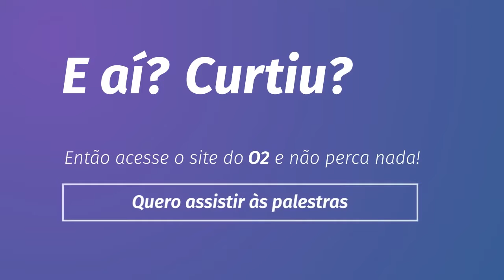Cristiano Borges: Iluminação artificial para fotografia newborn